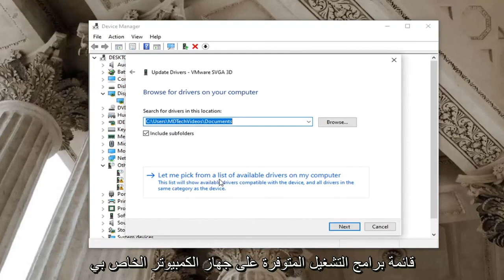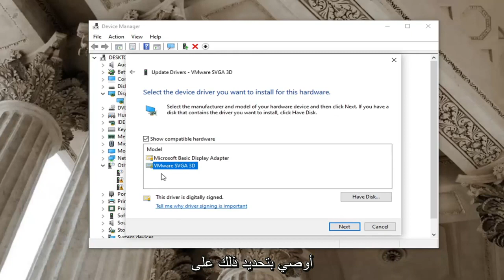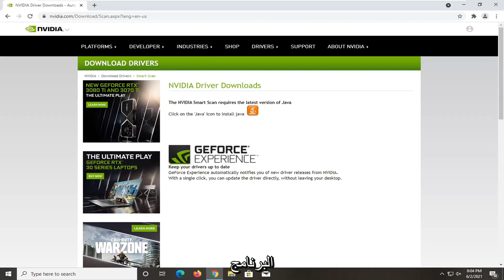إصلاح كامل: رمز الخطأ 43 على وحدات معالجة الرسومات NVIDIA / Intel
إصلاح رمز خطأ NVIDIA 43 ، توقف Windows عن هذا الجهاز لأنه أبلغ عن مشاكل.

المشكلات التي تم تناولها في هذا البرنامج التعليمي:
قام windows بإيقاف هذا الجهاز لأنه أبلغ عن مشاكل. (الرمز 43)
قام windows بإيقاف هذا الجهاز لأنه أبلغ عن مشاكل. (كود 43) كرت شاشة
قام windows بإيقاف هذا الجهاز لأنه أبلغ عن مشاكل. (كود 43) بلوتوث windows 10
قام windows بإيقاف هذا الجهاز لأنه أبلغ عن مشاكل. (كود 43) USB
قام windows بإيقاف هذا الجهاز لأنه أبلغ عن مشاكل. (كود 43) usb windows 10
قام windows بإيقاف هذا الجهاز لأنه أبلغ عن مشاكل. (كود 43) الإصلاح
قام windows بإيقاف هذا الجهاز لأنه أبلغ عن مشاكل
قام windows بإيقاف هذا الجهاز لأنه أبلغ عن مشاكل. (كود 43) amd

هل تحصل أيضًا على الخطأ NVIDIA Code 43؟ هل تتسبب بطاقة الرسومات الخاصة بك في حدوث مشكلات بجهاز الكمبيوتر الخاص بك؟ انت لست الوحيد. لقد تسبب هذا الخطأ في التنصت على الكثير من مستخدمينا مؤخرًا. لا يوجد إصلاح رسمي تم طرحه بواسطة NVIDIA لأنه لا يوجد خطأ في بطاقة الرسومات أو برنامج التشغيل الخاص بها. إذن لماذا تحصل على هذا الخطأ؟ وكيفية اصلاحها؟ لا تقلق. لدينا جميع الإجابات وسنساعدك في التخلص من هذا الخطأ.

عادةً ما يعني الرمز 43 أن الجهاز المطلوب غير قابل للتحديد. يحاول الكمبيوتر الوصول والمزامنة بشكل صحيح مع الجهاز ولكنه يفشل في القيام بذلك. يحدث هذا عادةً عند تثبيت برنامج تشغيل جديد أو تثبيت تحديث جديد أو تشغيل Lucid Virtu MVP.

سيتم تطبيق هذا البرنامج التعليمي على أجهزة الكمبيوتر وأجهزة الكمبيوتر المحمولة وأجهزة الكمبيوتر المكتبية والأجهزة اللوحية التي تعمل بنظام التشغيل Windows 11 و Windows 10 (Home ، Professional ، Enterprise ، Education) من جميع الشركات المصنعة للأجهزة المدعومة ، مثل Dell و HP و Acer و Asus و Toshiba و Lenovo ، وسامسونغ.